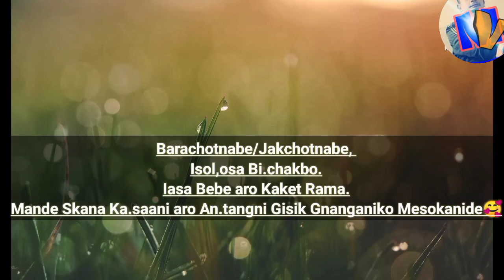Mikbunabe, Ka.saesa Dakbo || Whatsapp Status | Sather M Gabil